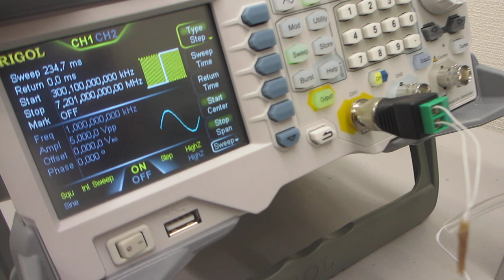オリジナル超音波プローブの「発振・制御」実験（超音波システム研究所）